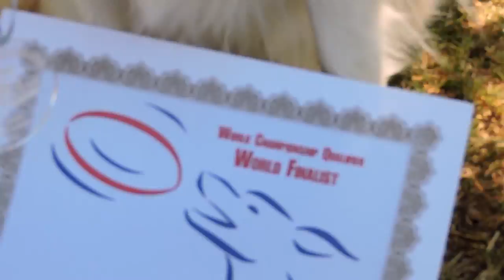Bonnie Border Collie - Happy 3rd Birthday! ♡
Happy 3RD Birthday Bonnie! ♡

Sorry for the music in the video, but it was deleted because of copyright. I originally used the song "Happy Birthday" by Kygo.

CREDITS & DATES
♡ Video edited by Fanny Kahl.
♡ Disc Dog Training Team: Kirodisc Argentina
♡ Bonnie use Ruffwear Front Range Harness
♡ Thanks Ileana Baldacchino for the help in the video!
♡ Bonnie is trained exclusively with the use of positive reinforcement and clicker training.